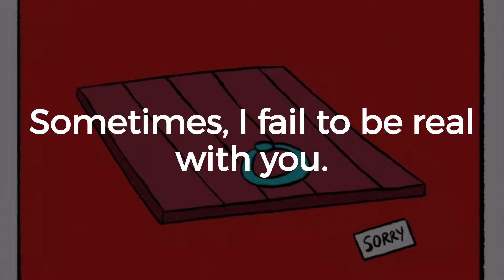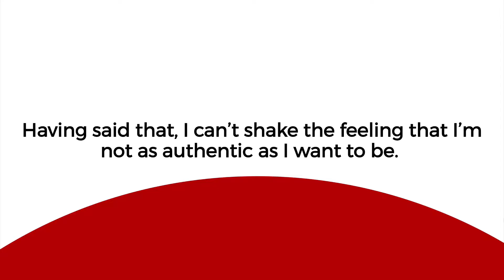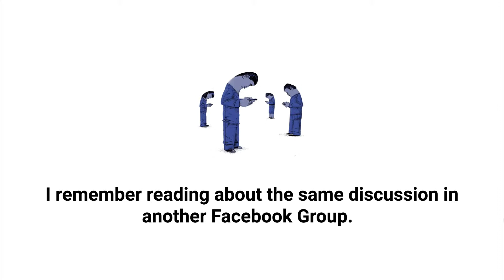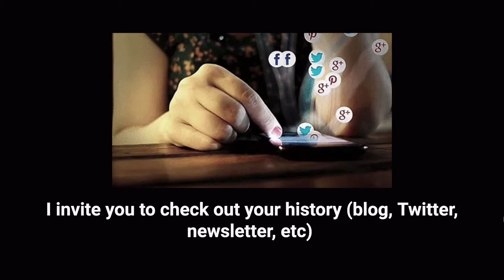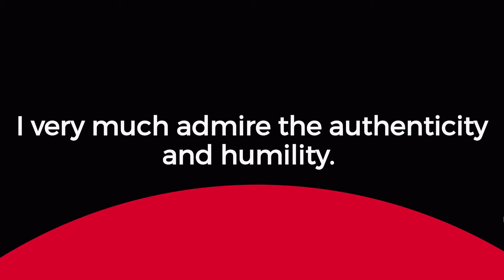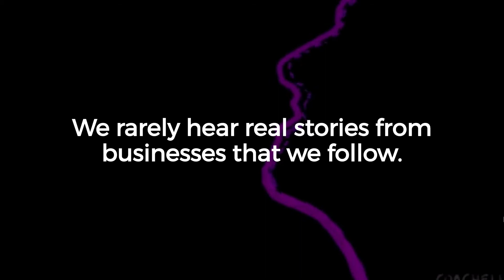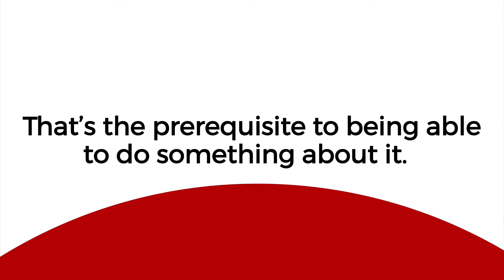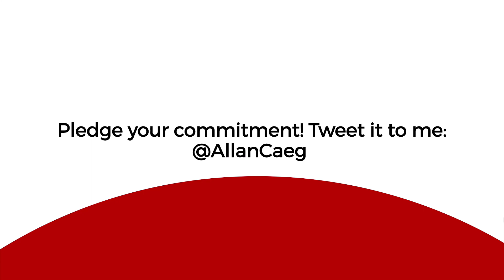Be Real: How to Craft Authentic & Engaging Content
Does it feel like content creation is a chore?

You just have to publish a tweet today or a YouTube video this week?

The big issue here is authenticity.

This affects business results, more than one may think…

If your work does not come from a strongly opinionated place, the audience notices it.

If your article, video, or Tweet is from the heart…  the audience notices it as well.

This time, let me share with you a video where I attempt to be more real.

See, this is based on what I’m personally trying to work on.

With the intention of sharing more powerful & worthy messages, I set out this week to learn about producing more authentic messages.

Watch this and tell me what you think.